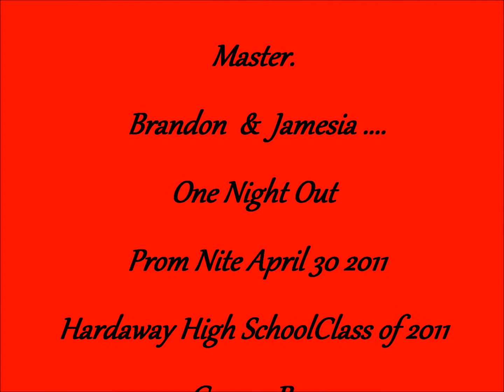Brandon & Jamesia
One Nite